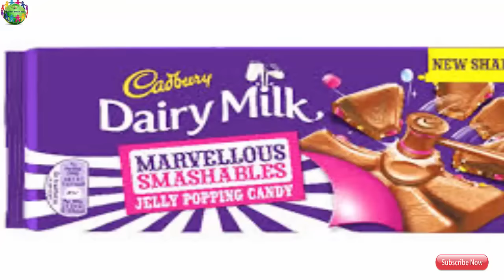যে সুন্দরীর জিভের দাম ৮ কোটি টাকা!!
বিখ্যাত চকোলেট নির্মাতা সংস্থা ক্যাডবেরি তাদের সংস্থার চকোলেট সায়েন্টিস্ট হেইলি কার্টিসের জিভের ১ মিলিয়ন পাউন্ডের বিমা করিয়েছে। সেই বিমার অর্থ টাকার হিসেবে প্রায় ৮ কোটি। আসলে হেইলির টেস্ট বাডসের বিমা করিয়েছে সংস্থা। একটি বিখ্যাত বিমা সংস্থার থেকে এই বিমা করানো হয়েছে। বোর্নভিলে ক্যাডবেরির সদর দফতরে যে তিনশত জনের ইনোভেশন টিম রয়েছে, এই তরুণী বিজ্ঞানী তারই অংশ। ক্যাডবেরি বাজারে যে নতুন চকোলেট নিয়ে আসে, তার মধ্যে কী কী উপাদান কোন অনুপাতে থাকবে এবং ফাইনাল টেস্ট বা স্বাদ কেমন হবে, তা ঠিক করার দায়িত্ব থাকে এই ইনোভেশন টিমের উপরে। যেহেতু হেইলি এই সমস্ত নতুন চকোলেটের স্বাদ পরীক্ষা করে দেখেন, তাই তার জিভের টেস্ট বাডের বিমা করিয়ে রাখল ক্যাডবেরি। টাকর অংকে যে বিমার পরিমাণ ৮ কোটি ১৫ লক্ষ ৩৭ হাজার টাকার কিছু বেশি।